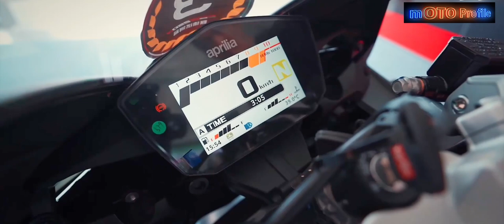Walkaround Listen Sound Aprilia GPR 250R 2021 | RS250 | Benelli 302R Rival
- After a long wait, at the Beijing expo 2021 exhibition, Aprilia GPR 250 was officially launched.
With an eye-catching and Italian design, the Aprilia GPR 250 is said to be an official rival to the all-new Benelli 302R 2021, which was launched not long ago!
- Specifications:
The actual displacement of 249.2cc single-cylinder water-cooled engine
Cylinder diameter, stroke 77mm x 53.6mm (high-turn machine).
Peak power: 22kw@9500rpm
Peak torque: 22Nm
The equipment mass is 150kg or 155kg (90% petrol).
0 - 100 km acceleration: 6.8s
Configure ABS